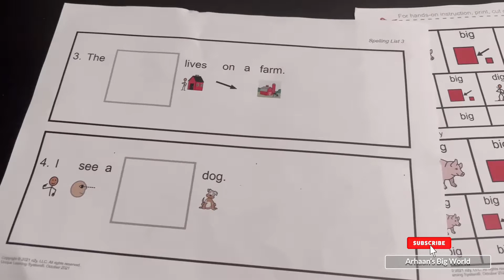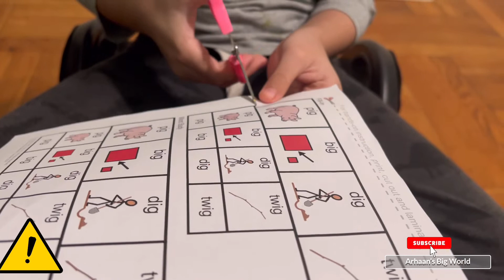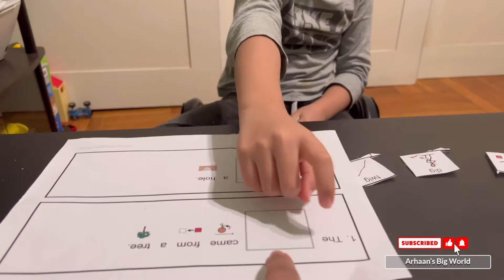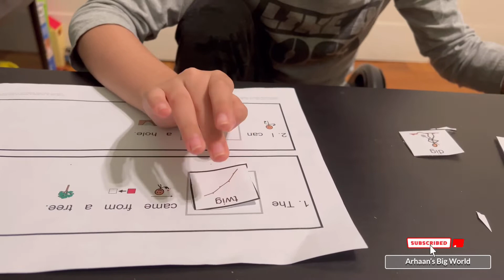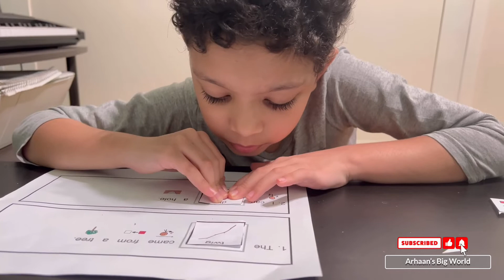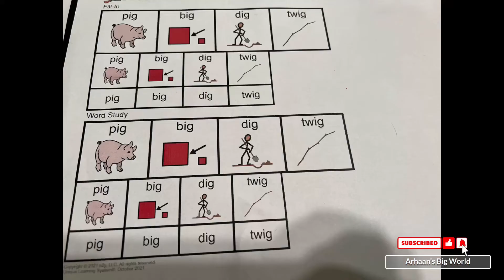Practicing gross motor skills || Home work || Fill in the blank || Great activity for autism Autism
Practicing gross motor skills || Home work || Fill in the blank || Great activity for Autism

In today’s video I am sharing how I get Arhaan to do his home work.

FILL IN THE BLANK,this activity is great for students on the Autism spectrum.

Gross motor skills involved in scissor use refers to the postural control and bilateral coordination that is required for scissor skills.
grossmotorskill grossmotoractivities grossmotorskills grossmotordevelopment autism spectrum activities activitiesforspectrumkids autism-activities.